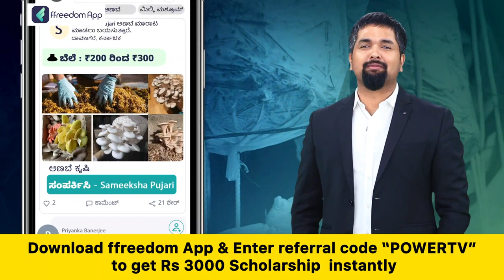KS Eshwarappa : ಕಾಂಗ್ರೆಸ್​ನವರಿಗೆ ಪಾಕಿಸ್ತಾನದ ಮೇಲೆ ಬಹಳ ಪ್ರೀತಿ | Congress | Power TV News